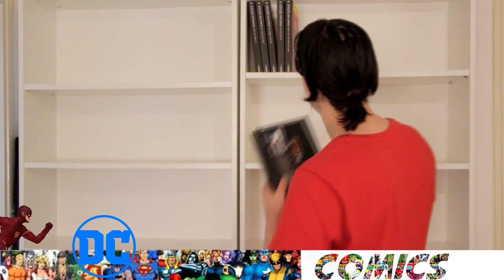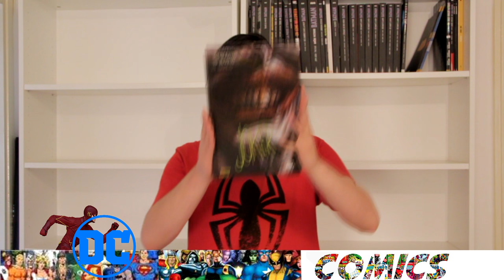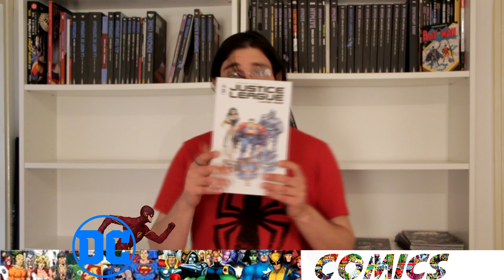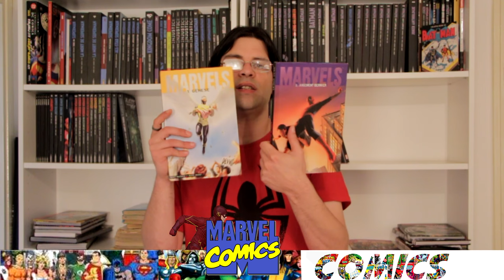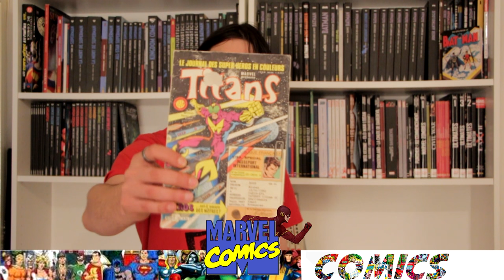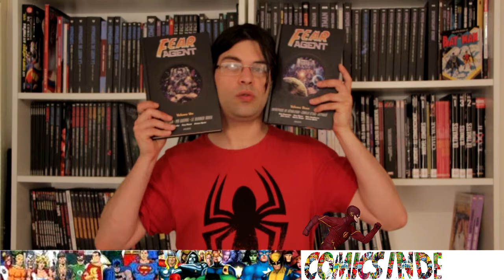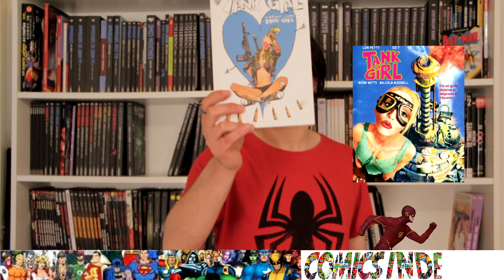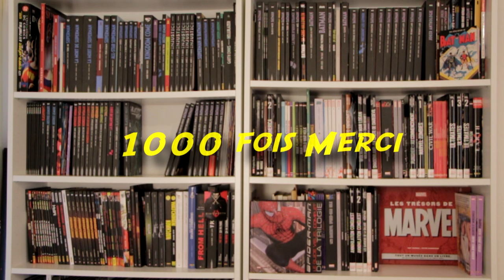Présentation de la collection des comics - version longue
Ben...Comme c'est indiqué dans le titre...

à liker,
à commenter,
et à faire un tour sur la page Facebook de l'émission :